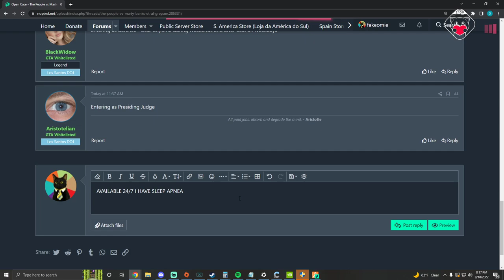Marty's Terrorism Case with Kyle & Wrangler (Full Court Case) | GTA RP NoPixel 3.0